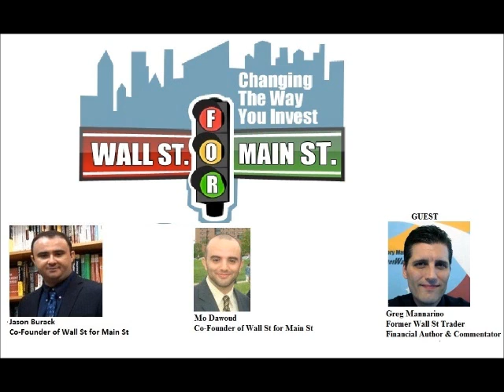Greg Mannarino: High Frequency Trading will Continue to Dominate the Market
and find out how you can win FREE silver with no obligations and no purchase necessary!

Wall st for Main St interviewed former Wall Street trader, Greg Mannarino. In this podcast, we discussed the impact HFT is having the market and if it will have a negative impact on investors in the future. Also, we also brought up technical analysis and how it can be a very useful tool if used correctly. Plus much more!